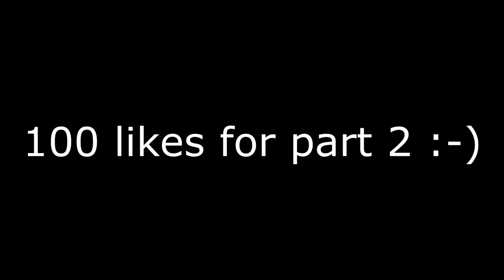THIS WAS MY MOST INSANE TWITCH STREAM EVER! (MW2 IW4X Trickshotting w/ 14 Killcams & Live Reactions)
100 LIKES for PART 2 of this video tomorrow... OR 120 LIKES for PART 2 and an emblem pack. Good luck everyone!

For today's video, we're playing some modded Call of Duty Modern Warfare 2 on the IW4X client with OGK and my viewers from my Twitch livestream going for Search and Destroy trickshot final killcams and I have my craziest Twitch live stream that I've ever had thanks to my generous Twitch viewers I have been blessed with gifting me insane amounts of subscriptions, bits, and crazy large donations. Hope everyone enjoys this video and has a great rest of their day!

I CAN'T BELIEVE THAT THIS WAS MY MOST INSANE TWITCH LIVE STREAM I HAVE EVER HAD! (Live Modded Call of Duty Modern Warfare 2 IW4x Trickshotting Road To A Killcam Stream Highlights with 14 Insane Trickshot Final Killcams and Live Reactions to Crazy Donations on Twitch)